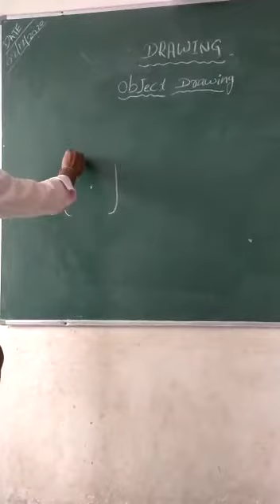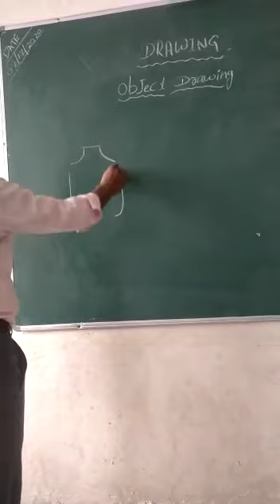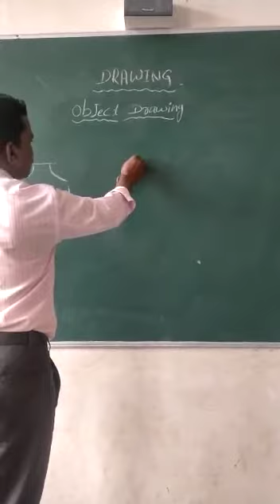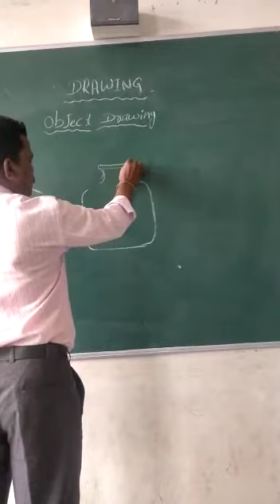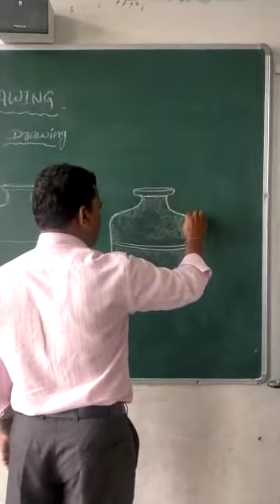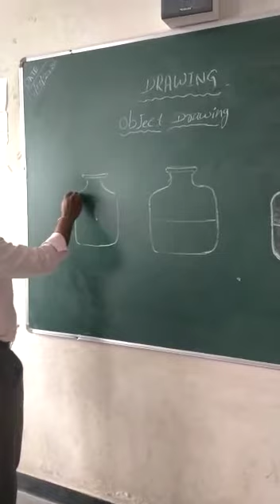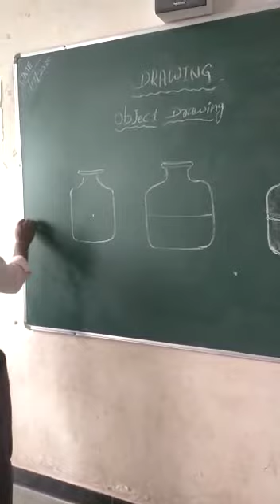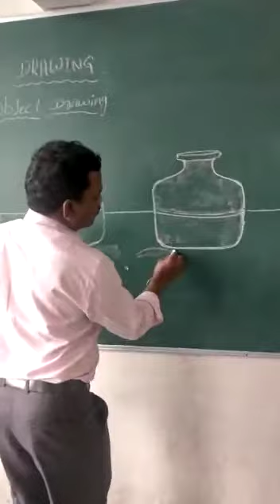SRDF CBSE School, Havalga